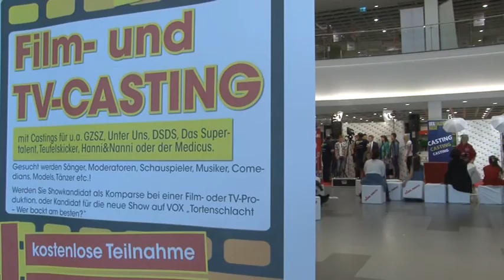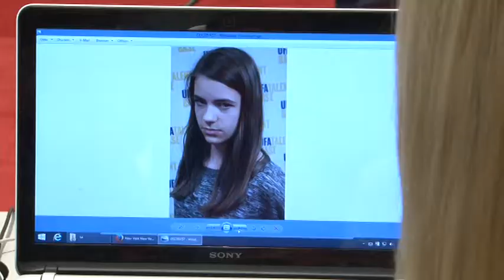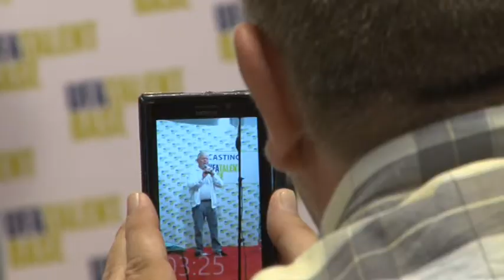UFA Casting bei Möbel Martin in Mainz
Gemeinsam mit UFA-Talentbase bot das Einrichtungshaus in Mainz-Hechtsheim den Besuchern die Möglichkeit, besondere Talente zu präsentieren, sich professionell fotografieren und eine „Sedcard" anlegen zu lassen.